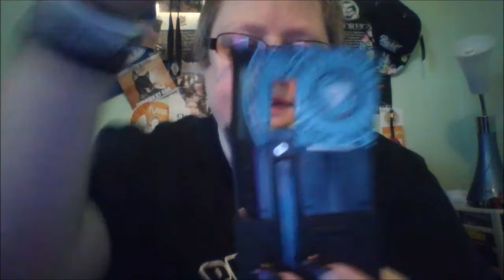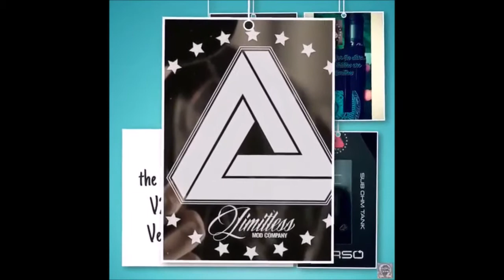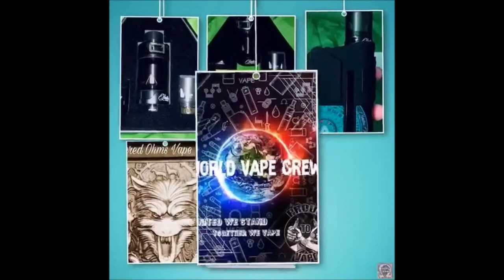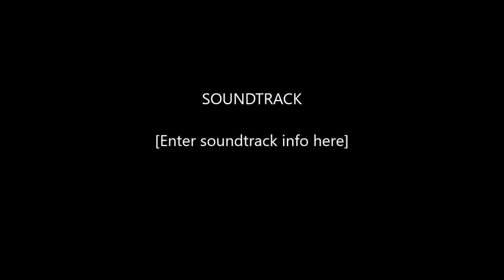Limitless Verso Tank and Mothership with Savage E-Liquid C. Undrwood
Limitless Mod Co presents the new Arms Race V2 Mothership and the brand new Verso Sub-Ohm Tank.  Consists of a .18ohm sub-ohm coils and the Mothership is sharp looking and easy to use.  Savage E-Liquids knocks it out of the park with their Limited Addition C. Underwood a Watermelon Razzmatazz.

Proud Advocacy and Team Leader of Instagram’s: @sacred_ohms_vape_team
Proud Member of Instragram's @unique_united_vapers
Proud Member of @worldvapecrew

Google Plus: Eugvapinjenn Twitter: @eugvapinjenn….Instagram: @juicin_with_jenn_Jenn_wvc or @eugvapinjenn
Lobbyist for the Oregon VTA